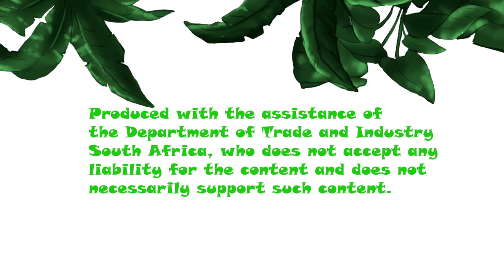Jabu's Jungle Episode 7 - Impala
Jabu has fun with a happy Impala